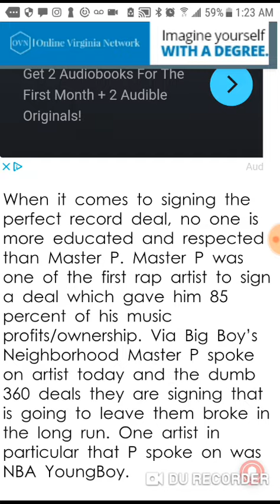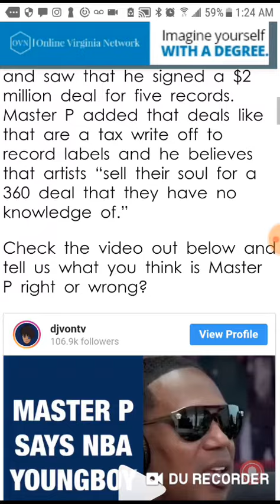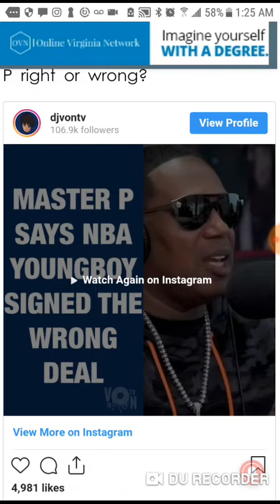Video Of Master P Clowning NBA Youngboy For The Dumb Record Deal He Signed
Master P Clowns NBA Youngboy For The Dumb Record Deal He Signs And Says He Sold His Soul For A 360 Deal